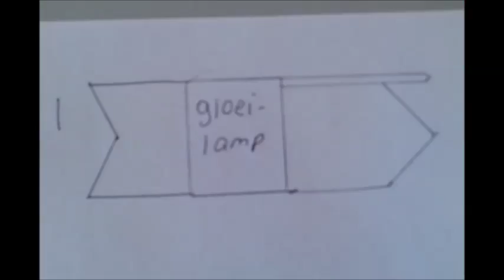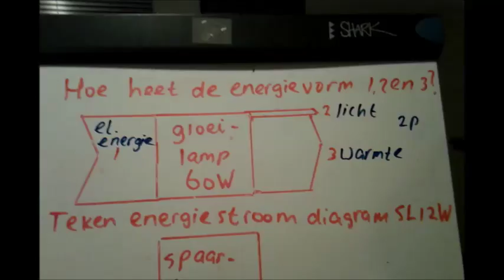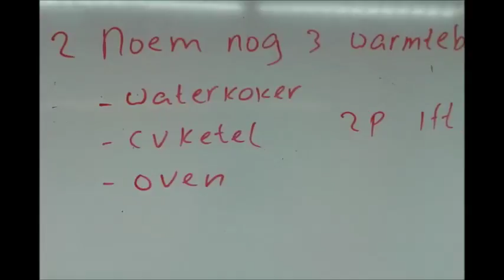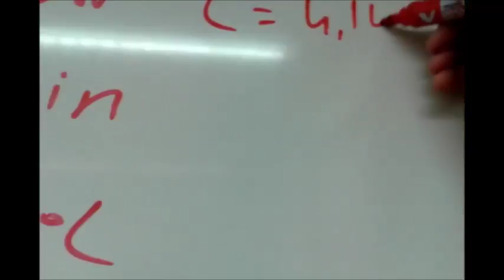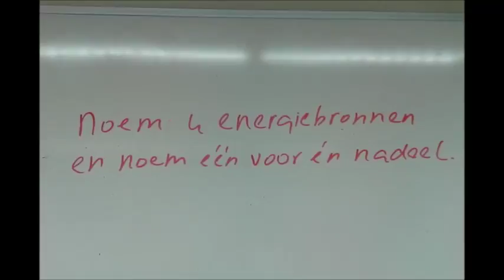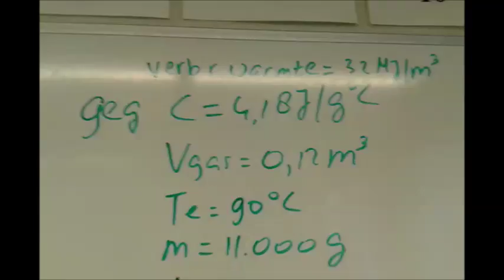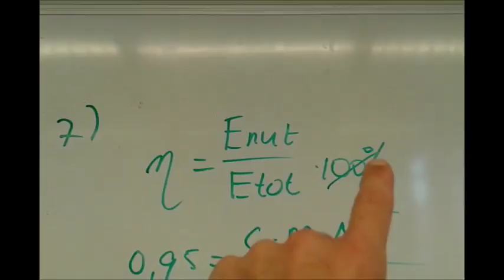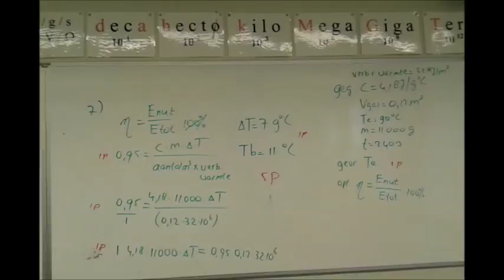Oefentoets Hfdst4 Energie havo/vwo 3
Energiestroomdiagrammen.
rendement.
Warmtebronnen
Caloriemeter
Dompelaar
Q = P xt
Q = c x m x delta T
Voor- en nadelen energiebronnen